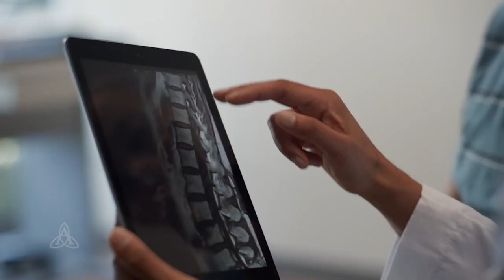Into the Jungle | Episode Eight | 3/5/2024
Welcome to the brand new official student-produced podcast of Broken Arrow High School, "Into the Jungle." Join your hosts Jasmin Bell and Dan Hawk as they keep you in the know at BAHS.

This week's special guests are Hayden Martens & Baylee Deacon.